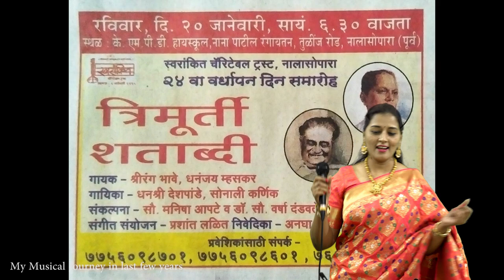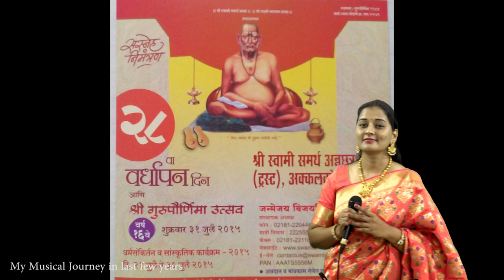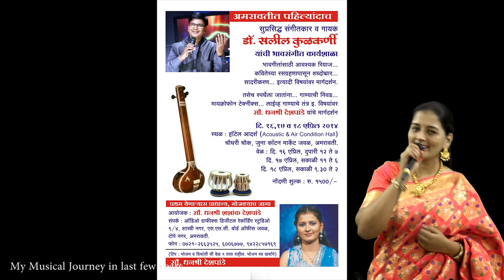Golden Hits of Legendary Poet Rajinder Krishan Part 1 | Dhanashri Deshpande Academy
Dhanashri Deshpande Academy presents an unforgettable show of legendary poet Rajinder Krishan.
All songs will be performed by the academy students.
Please do attend and enjoy the Part 1 and Part 2 show.